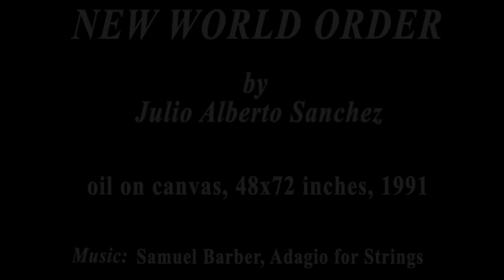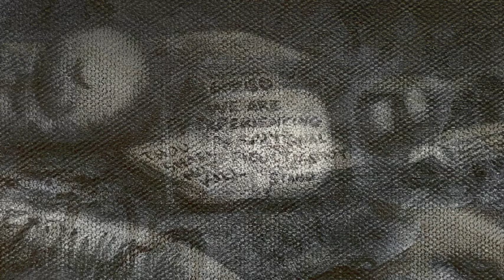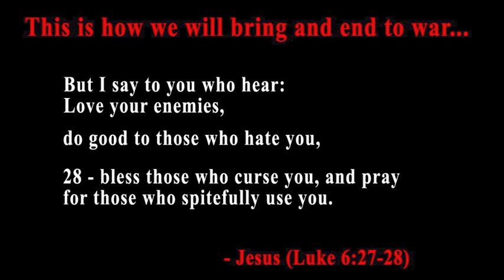WAR PAINTING SERIES: NEW WORLD ORDER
NEW WORLD ORDER, Julio Alberto Sanchez, oil on canvas, 48x72 inches, 1991,
War Painting Series

Thank you one and all for stopping by and checking out my art.  I hope it will move you or Inspire you, and ultimately bring you in a relationship with Jesus. - May God richly bless you.

To see more of the Art

PLEASE READ !!
from the Bible,
The Gospel of John 3: 17-21

17 For God did not send His Son into the world to condemn the world, but that the world through Him might be saved.

18 “He who believes in Him is not condemned; but he who does not believe is condemned already, because he has not believed in the name of the only begotten Son of God.
19 And this is the condemnation, that the light has come into the world, and men loved darkness rather than light, because their deeds were evil.
20 For everyone practicing evil hates the light and does not come to the light, lest his deeds should be exposed.
21 But he who does the truth comes to the light, that his deeds may be clearly seen, that they have been done in God.”